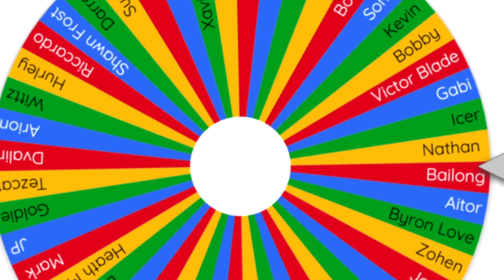La RUOTA decide il TEAM su INAZUMA ELEVEN Victory Road!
DRAFT su INAZUMA ELEVEN Victory Road! dove La RUOTA decide il TEAM che potremmo utilizzare nelle CLASSIFICATE!